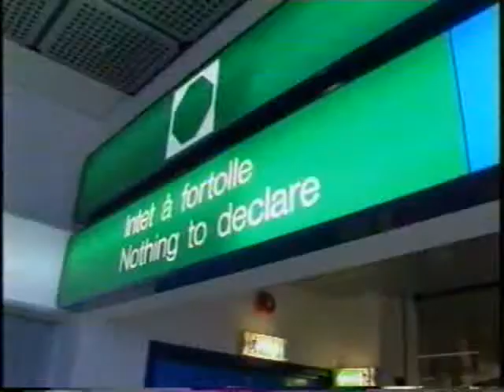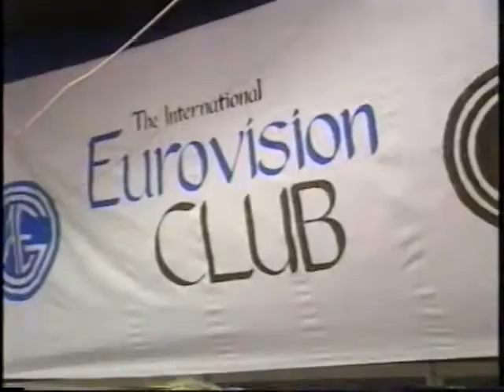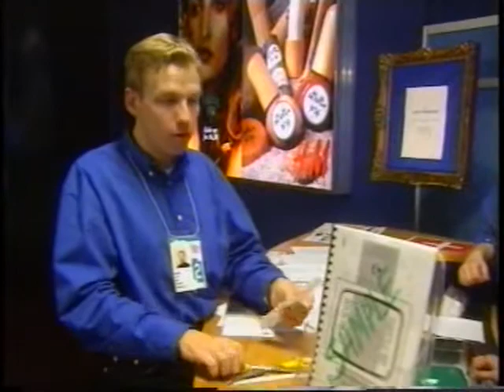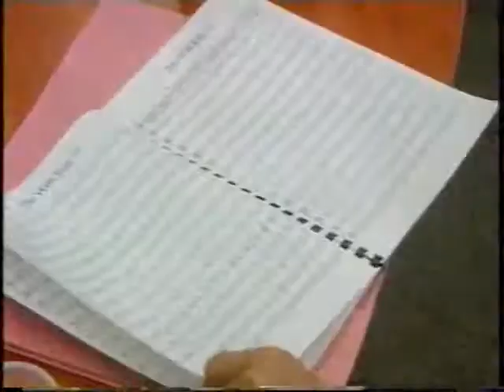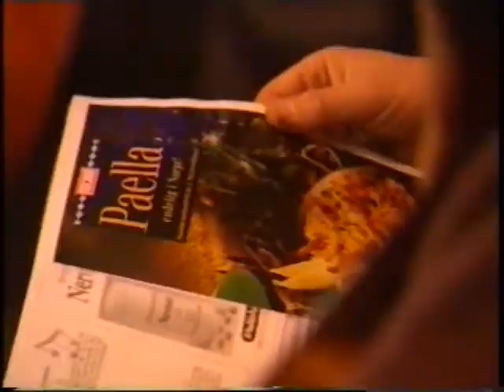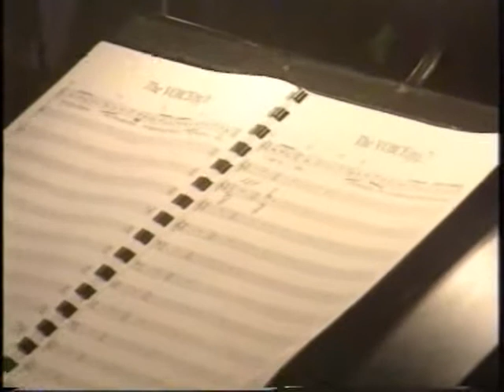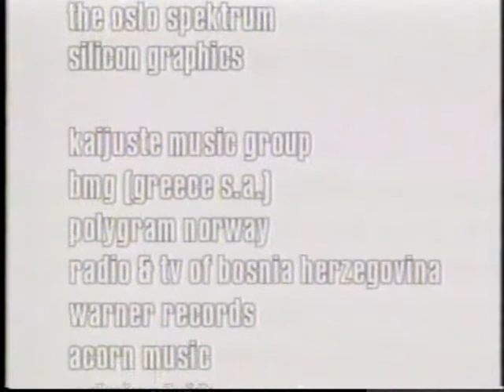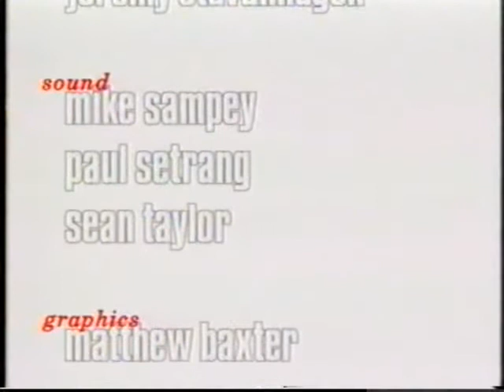Eurovision Song Contest 1996 Documentary | Eurosong It's A Killer | ESC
"Eurovision, It's A Killer" is a TV Special about the 1996 Eurovision Song Contest that took place in Oslo, Norway and what happened during the week of preparations & rehearsals, up until Ireland's 7th victory by Eimear Quinn and her entry "The voice".